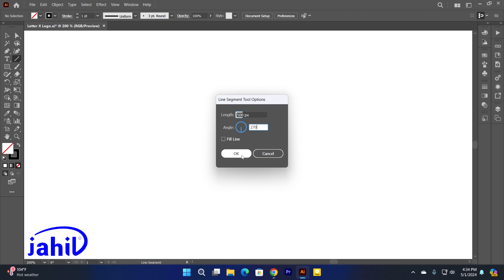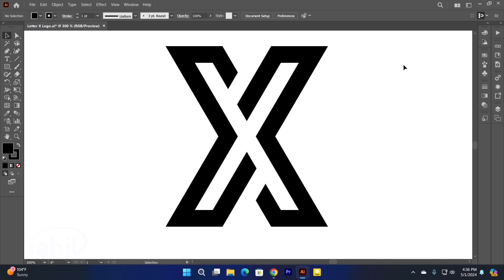monogram design “letter x” - illustrator tutorial